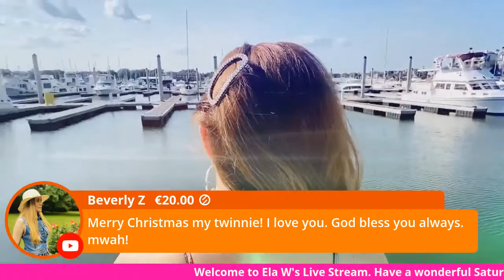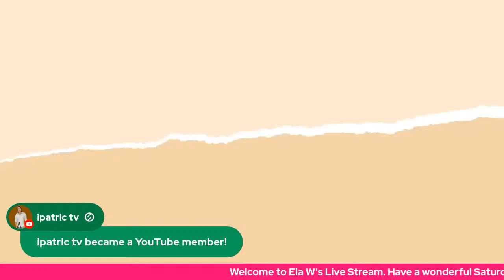Make It A December To Remember| ELA W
Love The Giver Than The Gift

Pls connect and make friends with the Furbulous Ela's

PurrFect Life of MOlly
😻💕@Baroy Dacu Vlog

Furr-tunate Abby meowmbers:
😻💖@Outrun DYC
😻💖@Juan The Bored Artist
😻💖@Jas Bites
😻💖@Elleinad 1976
😻💖@Mamey Pink
😻💖 @Jomar Chasing Moments
😻💖 @Dzey Nick

Claw-Some Amy meowmbers:
😻💕@OMG! Model
😻💕@Beverly Z
😻💕@Aimz D vlog
😻💕@Marlon Labitag
😻💕@Jessy Russ
😻💕@Blissful CJ
😻💕@Momzzy JanskieTV
😻💕@Richel graham
😻💕@Chile Dominguez
😻💕@Marinosvlog TV
😻💕@Coffee and Jam with Krizz
😻💕@Indayriza dolny
😻💕@MHEYR media
😻💕@Mamey Pink
😻💕@Poshmoyan Beauty2017
😻💕@SandyJr Vlogs

Thank You SuperChatters for y'alls Rainbow Blessings

  @Princess Claire of Norway
  @Chulen Fuentes Vlog
  @Vince De Guzman
  @Jas Bites
  @Gerald Duyan's Place
  @Milly’s Journey
  @Princess Yanelyn
  @Beverly Z
  @AMELYN ROMA
  @Team Shimada
  @Jervie Dorado
  @momzzy janskiet tv
  @mamey Pink